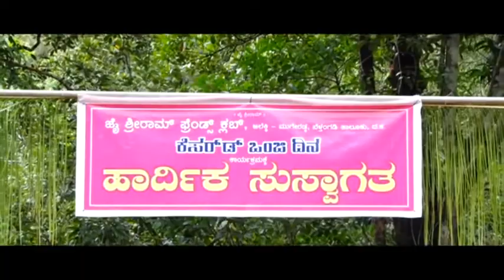Mugeradka- kesaru gadde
Presented by Jai shri ram friends club Alekki